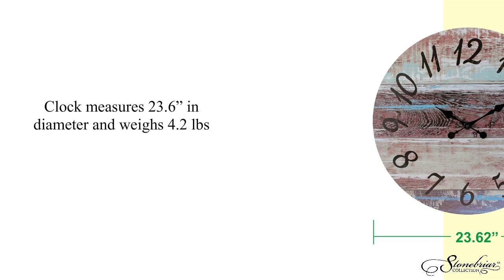Stonebriar Vintage Farmhouse 23 Inch Round Battery Operated Hanging Wall Clock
Add a touch of vintage flare to your home decor with Stonebriar's vintage farmhouse 23" round battery operated hanging wall clock. This clock features a worn brown and white painted wood printed clock face with lightly distressed black Arabic numbers for a farmhouse or shabby chic decor look. The face of this clock has an antique inspired design that has been slightly distressed. Clock also comes with attached keyhole hanger for easy installation. Clock measures 23.6 inches in diameter and is the perfect size for over the mantel or as an accent for your kitchen, bedroom, office, or living room. Stonebriar's vintage clock is battery operated and requires a single AA battery (not included). Buy your Stonebriar rustic antique farmhouse wall clock for yourself or give it as a gift for Christmas, birthdays, and housewarmings.
for this and more home décor accessories.